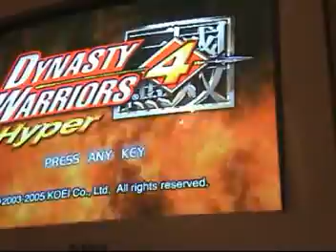Dynasty Warriors 4 Hyper - Music Video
Me Playinf DW4Hyper with different charakters^^